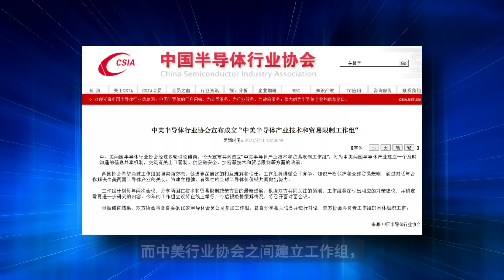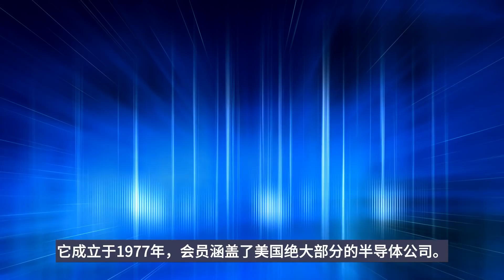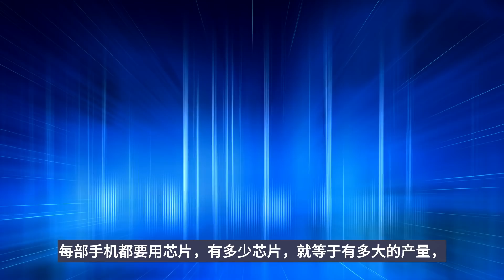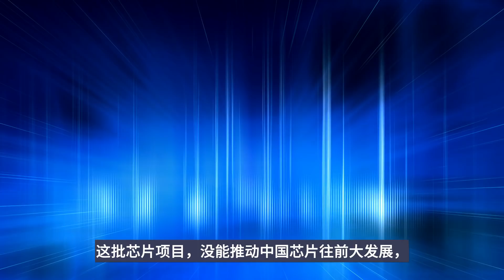中国芯片迎来转机？